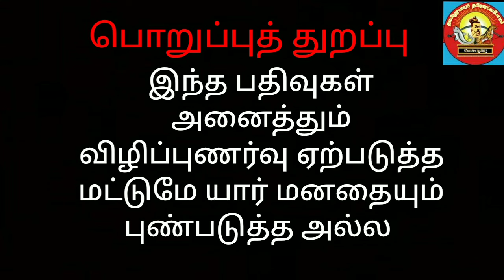திமுக வேட்பாளர்களும் அவர்களின் சாதியும் |திமுக கூட்டணி |dmk alliance |thamizharaithiralvom